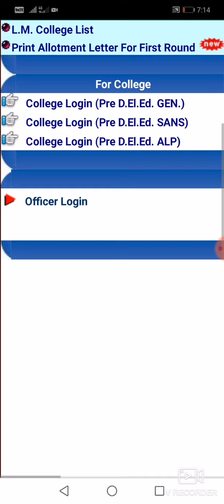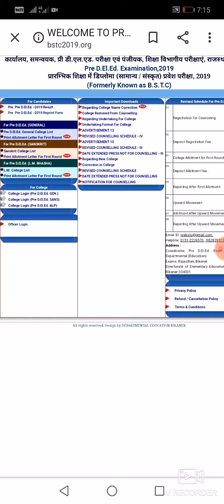BSTC 2019 college allot ho gyi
bstc college allotment 2019, bstc college allotment, bstc college allotment kaise dekhe,
bstc college allotment date 2019, bstc college allotment list 2019, bstc college allotment letter 2019,
bstc college allotment date, bstc college allotment kab hogi,
bstc college allotment list, bstc college allotment result,
bstc 2019 college allotment news, bstc 2019 college allotment date, bstc college allotment list 2019, bstc college allotment letter 2019, rajasthan bstc college allotment 2019, bstc college allotment 2019 time